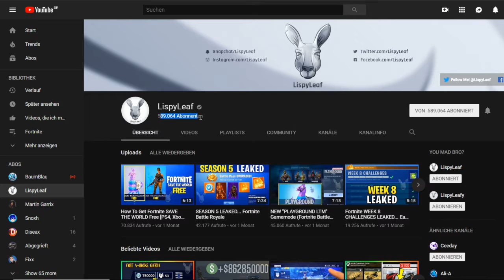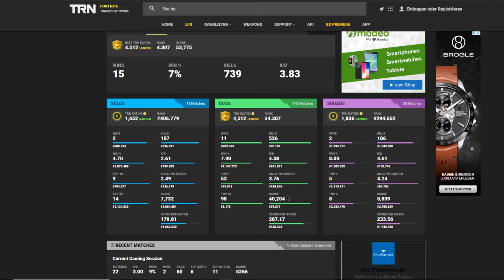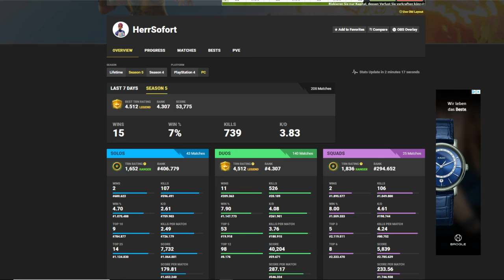ZUM LEGENDEN RANG AUFGESTIEGEN - Fortnite Battle Royale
Heute sind wir zum Legenden Rang aufgestiegen!!!

Download Link für iOS :
Download Link für Android :